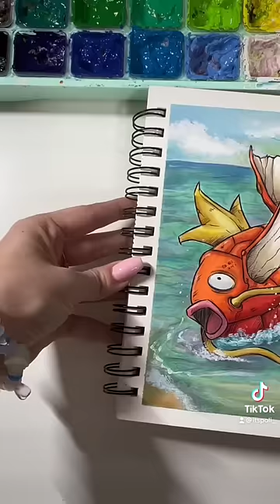Dibujamos a 🐟MAGIKARP🐟